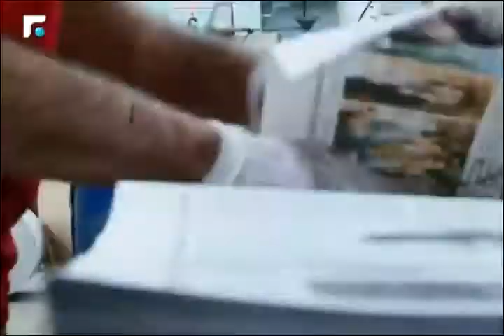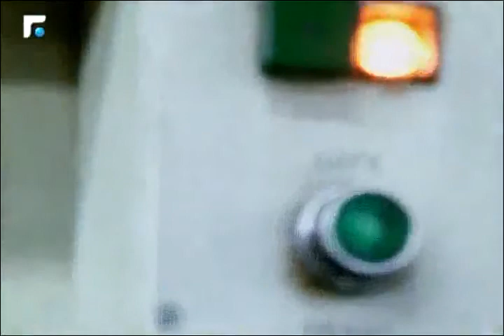"كلام بيروت" - تلفزيون المستقبل - مشاركتي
"كلام بيروت" - تلفزيون المستقبل
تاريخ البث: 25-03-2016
محمد قواص